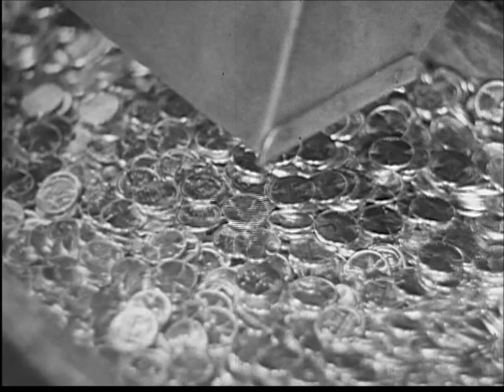Not Much Difference © Original Song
..a song that i wrote today. copyrighted.